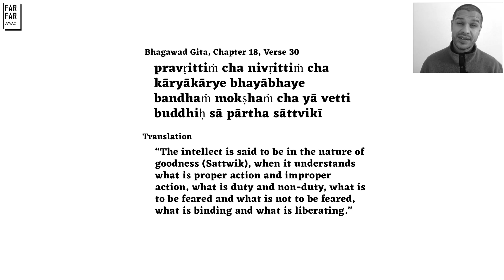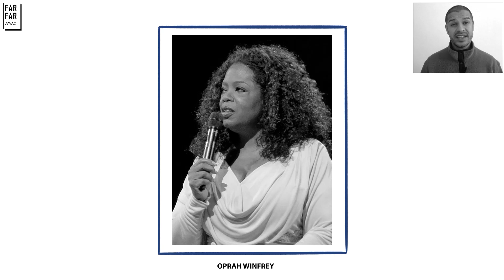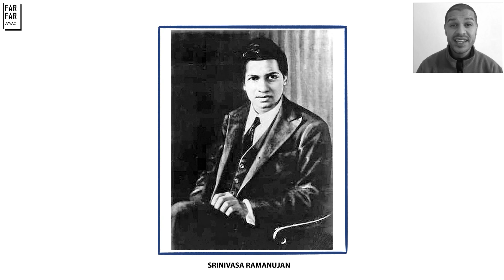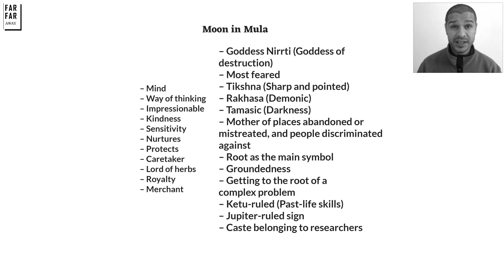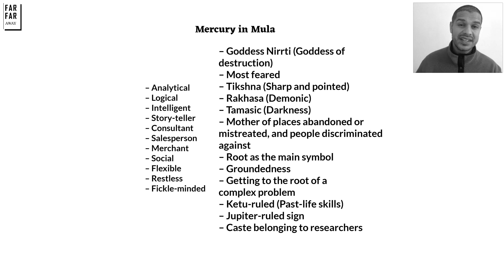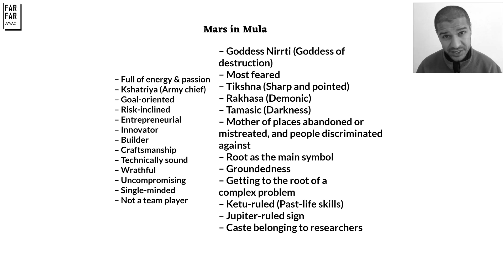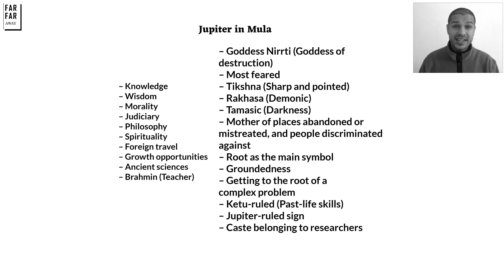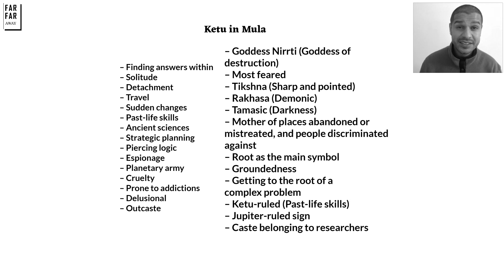19. Goddess Nirrti & Mula Nakshatra + Planets in Mula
Goddess Nirrti has sovereignty over Mula. She is the Goddess of destruction. She’s the daughter of Himsa (Violence) and Adharma (unrighteousness). She has Bhaya (fear), Naraka (hell), Maya (illusion), and Vedana (torture) as her children. Destruction is first step towards creation and evolution and she’s assigned this sacred job. She’s the most feared. She uproots, disfigures, and mutilates everything in her path. Sometimes such an extreme force is necessary to wake us up. So, cyclones, hurricanes, earthquakes, wildfires, epidemics, or any other natural disaster is directly associated with her. She’s known to devour the elderly, sick, and the destitute first. She’s known to shackle her preys with her noose made of iron. Mula is classified as Tikshna (sharp-edged), tamasic (dark), and demonic. Goddess Nirrti is also known as Mother Earth

Story #1: 01:02
Story #2: 01:56
Story #3: 03:10
Story #4: 04:06
Story #5: 07:12
Story #6: 08:04
Story #7: 09:19
Story #8: 10:59
Story #9: 13:59

Mula rising: 14:50
Moon 17:53
Sun 19:50
Mercury 23:00
Venus 25:19
Mars 27:50
Jupiter 31:11
Saturn 34:27
Rahu 37:12
Ketu 39:01

Examples: Thomas Edison, Srinivasa Ramanujan, Pope Francis, Martin Luther King Jr., and Oprah Winfrey

I'd like to thank the following authors:
Prash Trivedi, who authored "The Book of Nakshatras" and Radhe, who authored "The Divine Forces of the Lunar Nakshatras"